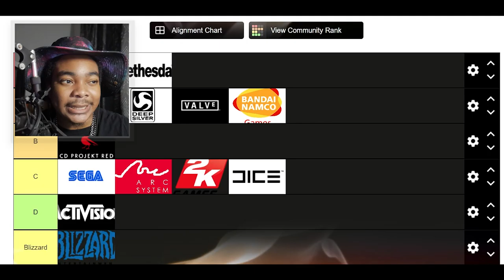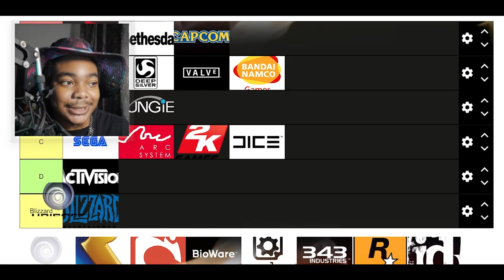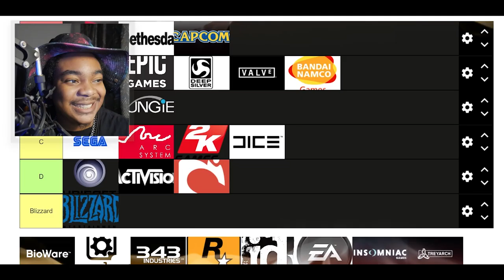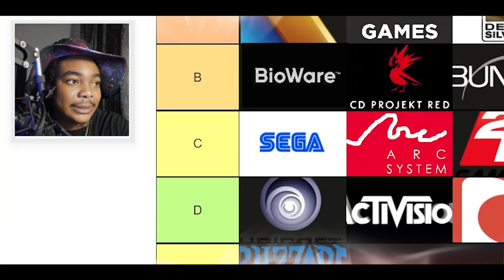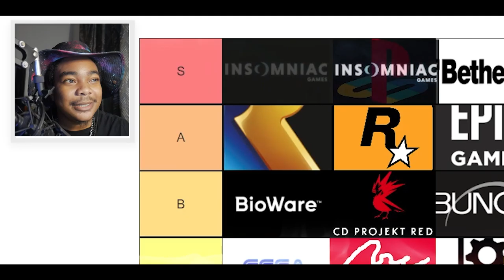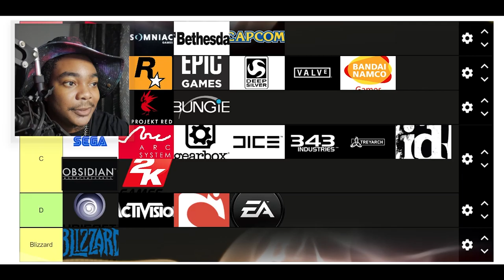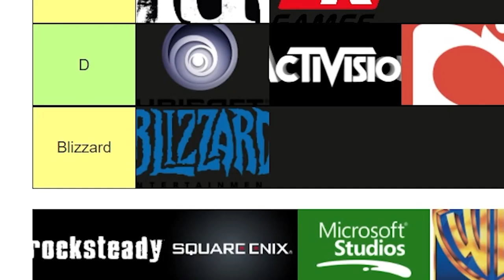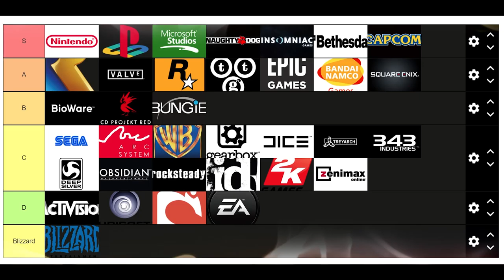🎮 Ranking VIDEO GAME COMPANIES (Part 2)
*THIS VIDEO IS BASED ENTIRELY ON MY OPINION!!*

TIMELINE:

0:00 INTRO (WATCH PART 1)
0:21 Bethesda
0:51 BUNGIE
1:09 Capcom
1:43 UBISOFT
2:22 RareWare (Rare)
3:32 Mojang
3:47 BioWare
4:04 Gearbox
4:11 343 INDUSTRIES
5:04 Rockstar
5:53 id Software
6:11 EA
6:30 Insomniac Games
6:49 TREYARCH
7:13 OBSIDIAN Entertainment
7:56 Naughty Dog
8:10 Nintendo
8:40 Rocksteady
9:00 Square Enix
9:18 Microsoft Studios
9:59 WB Games
10:23 TellTale Games
10:39 Zenimax Online
11:00 OUTRO

Stay Conneted!